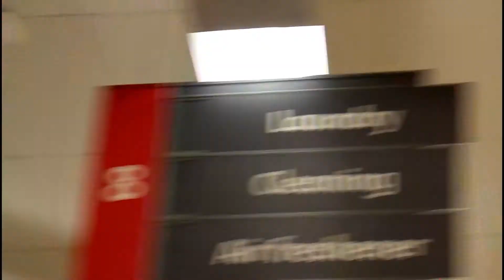I couldn't find the milk,,, || VLOG: Moving House Part 1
I forgot it was where the coffee usually is